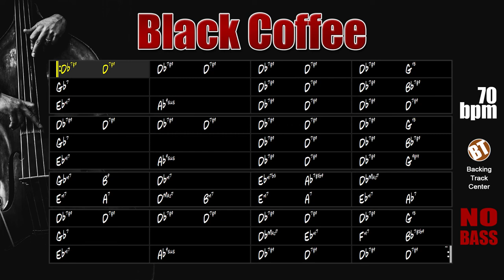Black Coffee NO BASS Backing Track Jazz Bluesy Ballad - 70bpm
Black Coffee NO BASS Backing Track Jazz Bluesy Ballad - This is a very interesting blues theme, apply your bass lines with this jam track.

"Black Coffee" is a song composed in 1948 by Sonny Burke and lyrics by Paul Francis Webster. It won several versions, with Sarah Vaughan's being one of the most notable. The form of this song is AABA and it is interesting to notice that the "A" sections are formed by a 12 bar blues with several chromatic chords that allow the application of many melodic motifs. The bridge has 8 bars with 2-5 and 2-5-1 cadences.

This song is mainly performed by vocalists, highlighting the performances of Ella Fitzgerald, Peggy Lee, Anita O'Day, Martha Hayes, Ray Charles, Bobby Darin, Julie London, Chris Connor, Jane Morgan, Carmen McRae, Sinéad O'Connor, Diane Schuur, Earl Grant and many others.

This theme can be found in "The New Real Book vol.2" on page 23.